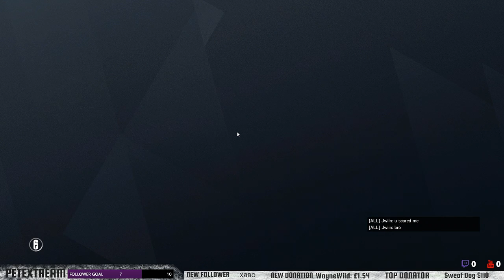Rainbow STom Clancy's Rainbow Six: Siege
PC - PS4 PRO - XBOX ONE X Platforms welcome to Join Private Matches (Rocket League)